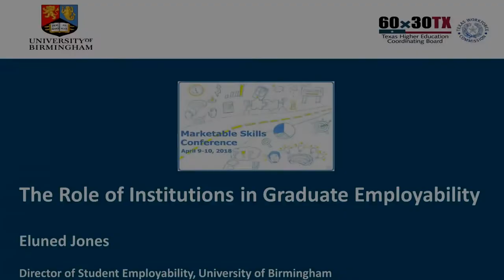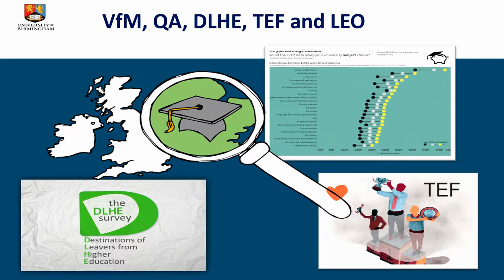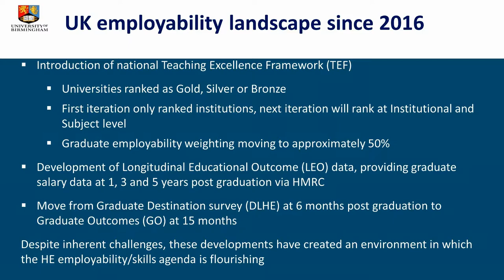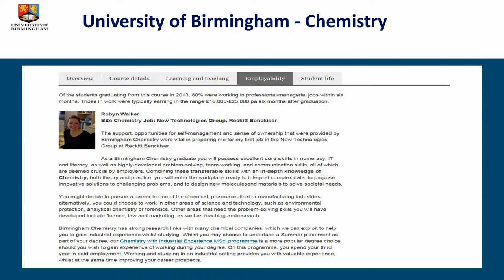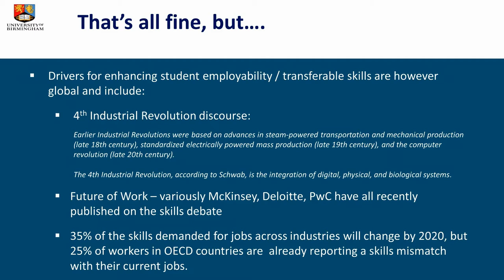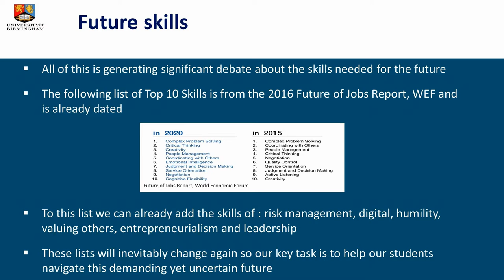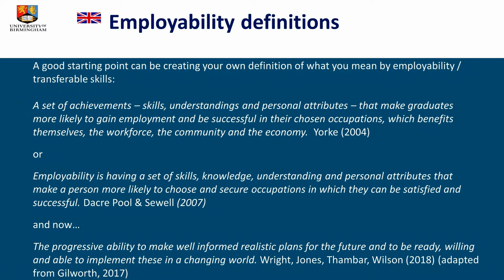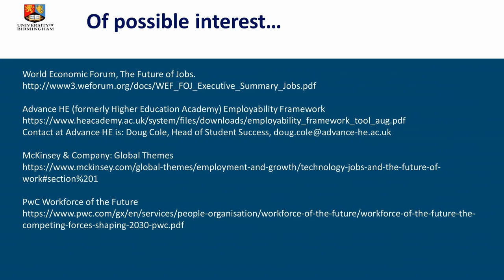The Role of Institutions in Graduate Employability